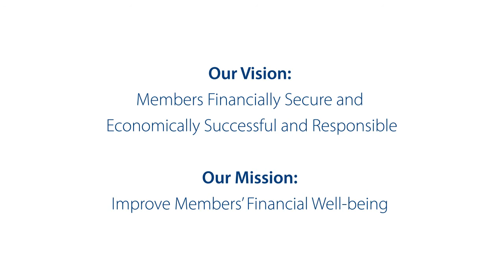How has working here helped grow your career? | FAIRWINDS Credit Union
Developing the skills of our crewmembers not only makes us a better financial for our members, but it also provides our crewmembers with a career path.